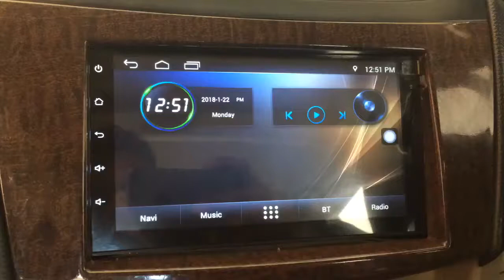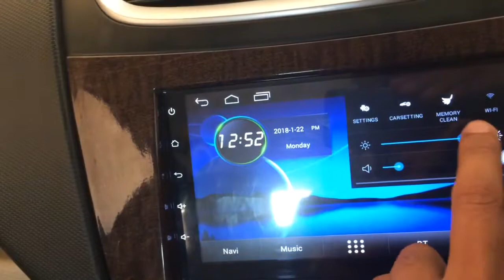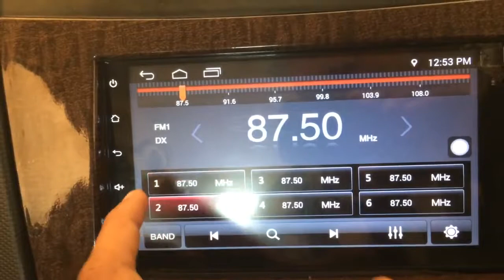7 inch Android 7.0 System Full HD 1080P MP5 Player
we are reputed whole seller or traders in car android stereo we are provide all over india shipping all cars android stereo we have available if u order it we deliver it.

i20 new android starting this editing